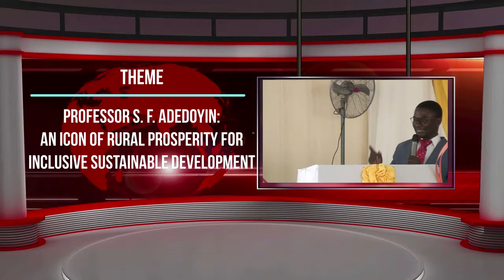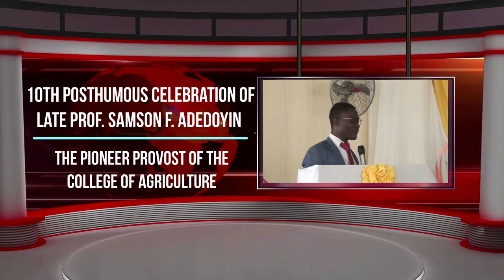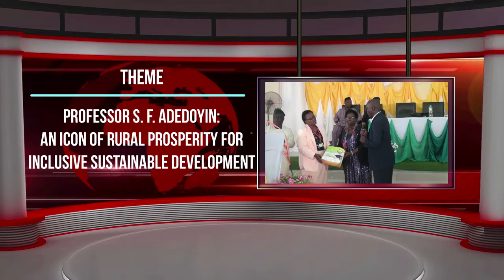UNIOSUN College of Agriculture Annual Lecture in Memory of Prof. S. F. ADEDOYIN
College of Agriculture of Osun State University held a Commemoration Lecture as 10th Post Humous Celebration of the Pioneer Provost of the College tagged Professor Samson Folwumi ADEDOYIN: An Icon of Rural Prosperity and Inclusive Sustainable Development in Ejigbo Campus. The lecture was delivered by Professor Stella Olusola ODEBODE, Dean, Faculty of Agriculture, University of Ibadan.